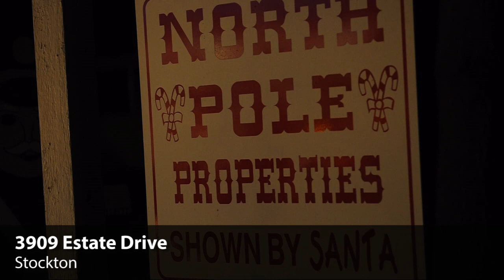Holiday lights twinkle across county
Homes throughout San Joaquin County are decorated beautifully, and some very elaborately, for the holidays.